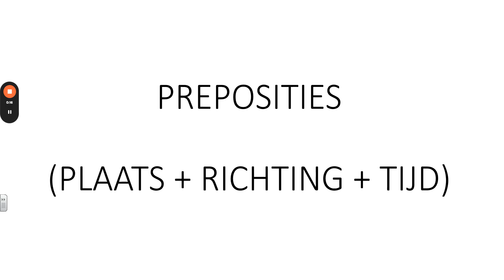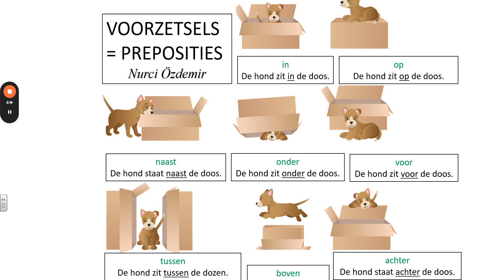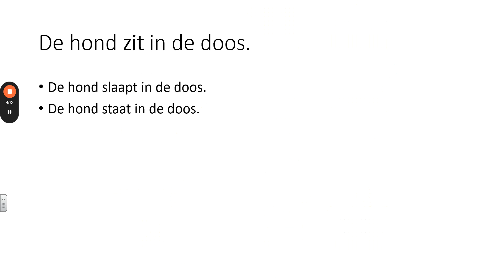NT2 - LES 23 - PREPOSITIES (VOORZETSELS) - PLAATS, RICHTING, TIJD - EDATLAR (YER, YÖN, ZAMAN)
Hallo

Dit is video 23 van onze Nederlandse les.
In deze video leren we de preposities (of voorzetsels) met plaats, richting en tijd.
In, op, onder, boven, naast, .

Veel succes!

Liefs
Nurci